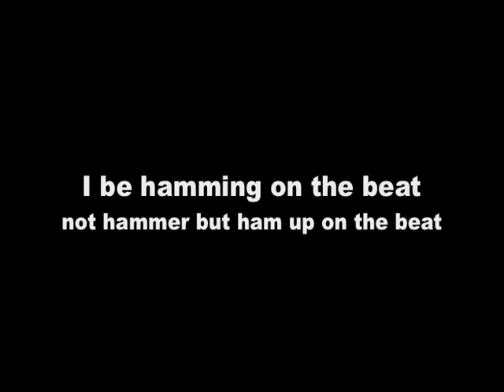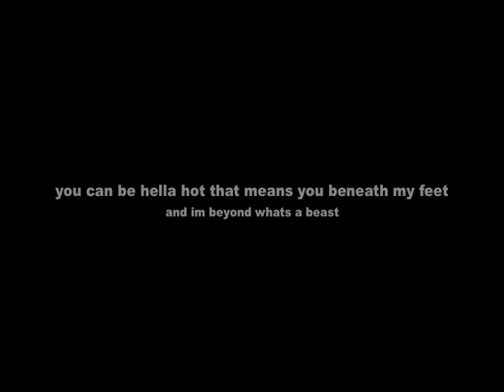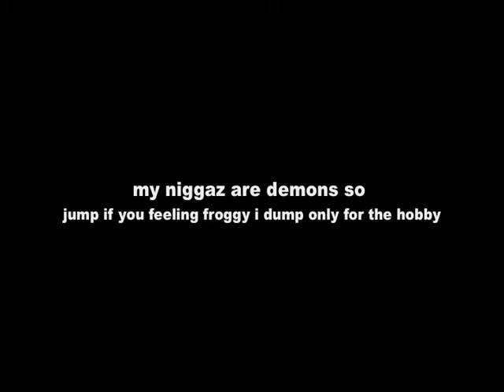Bigfoot.dv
Bigga Boss Ether for the March Madness promo by Young Humble.
Executive/mixing/mastering producer: ArtWerks